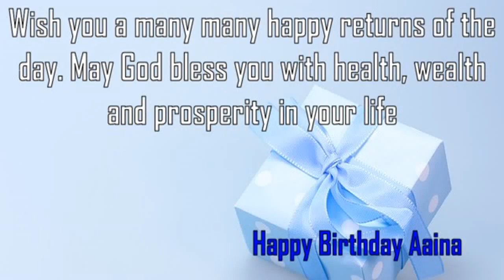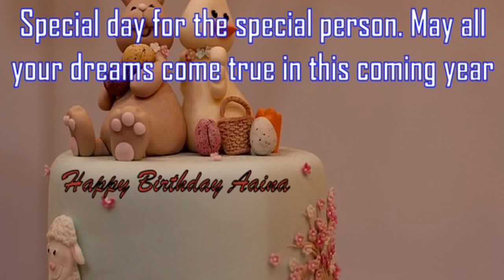Happy Birthday Aaina Image Wishes✔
Happy Birthday Aaina Images. Send Personalized happy birthday wishes to Aaina in 1 min by visiting
GreetName has thousands of image templates to choose from based on gender, age, and relationship. Pick the best image template. Enter Your Name and click 'Generate Personalized Image' button. You can share Aaina picture birthday wishes to any social network such as Facebook status, Whatsapp status, Instagram, Twitter, Google+, etc